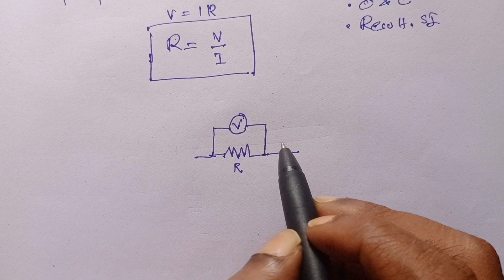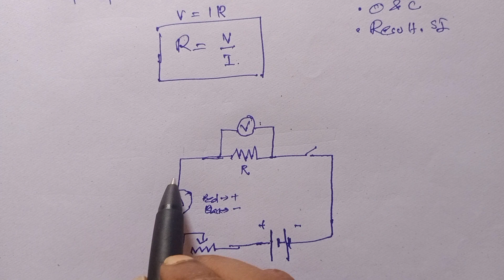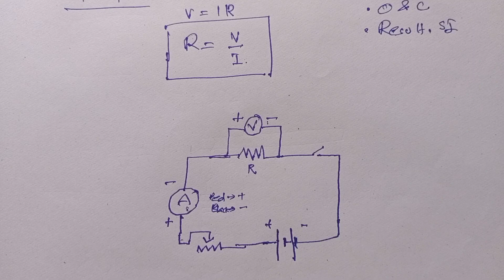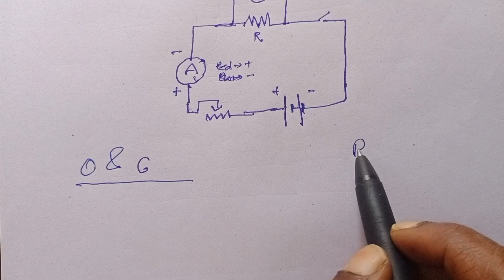Be happy with Physics- Ohm's law Plus Two Physics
Plus Two Physics Experiments Ohm's law